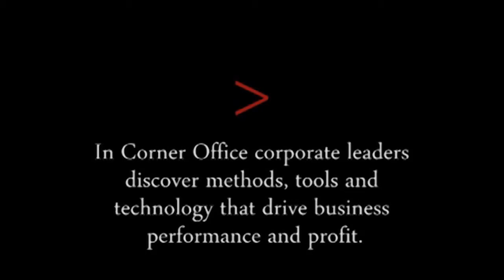COLive Ep. #9 - Complexity Series: How To Build More Effective Customer Relationships (Part 1)?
"How To Build More Effective Customer Relationships?" is the third installment of the Complexity Series from The Peregrine Agency's Corner Office. Joining Susan and the Explorers is Brenda Higuchi, Vice President, Strategy & Analytics, Loyalty Marketing Services of Aimia Inc.

What is Corner Office?
Corner Office is an active community of leaders who are seeking non-traditional business solutions. The show is a practical resource on how to create value.

Corner Office Live is created and produced by The Peregrine Agency Ltd.